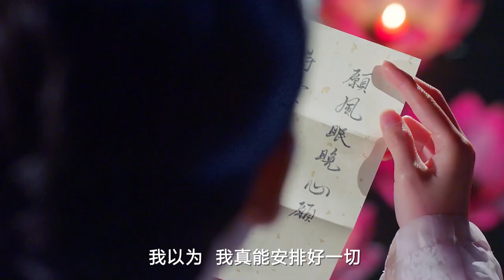【SUB】【于朦胧 陈钰琪】Teaser: The Love Lasts Two Minds 两世欢 “情缘”版预告| iQIYI